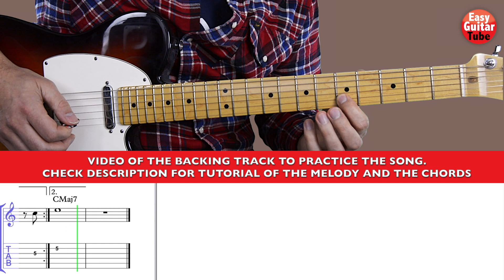Billie Eilish - I Love You - Guitar Tutorial BACKING TRACK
Backing Track for practicing the song I Love You by Billie Eilish. @BillieEilish @BillieEilish